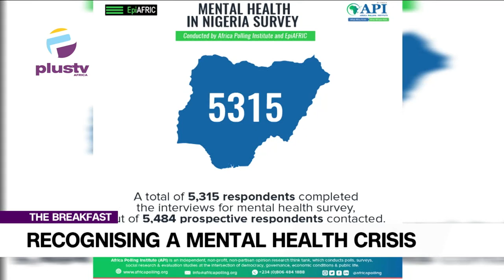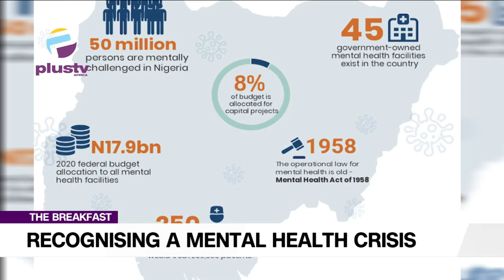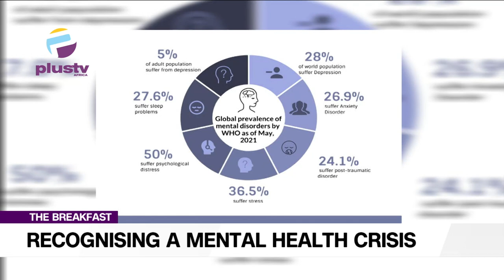Mental Health Awareness: Recognising A Mental Health Crisis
Dada Adesola Oluwatosin, Chief Nursing Officer Mental Health Nurse, LASUTH, Joined Us To Discuss